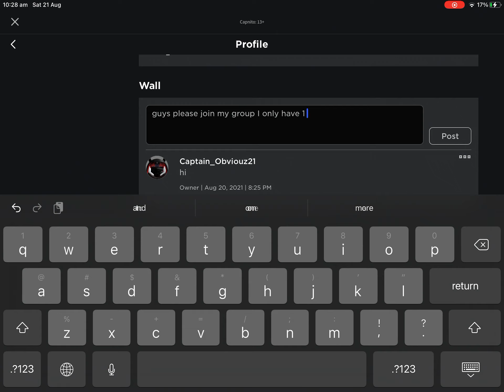I Made A Group! Please Join! | Roblox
Group Name : 02Captain21 [Capnito] Group